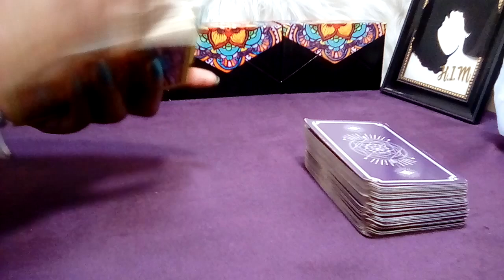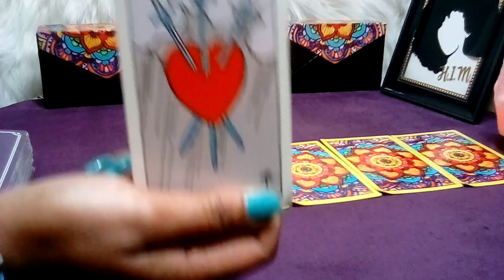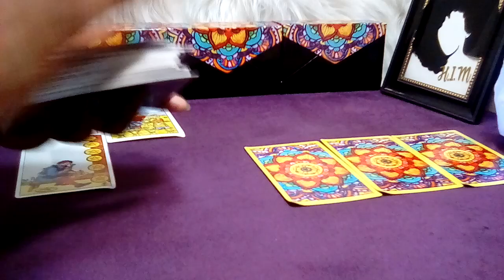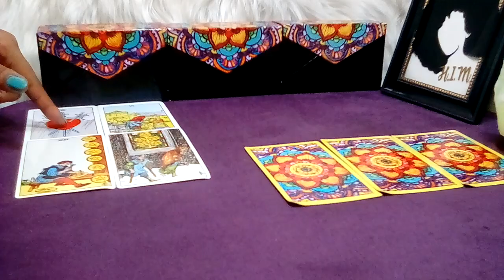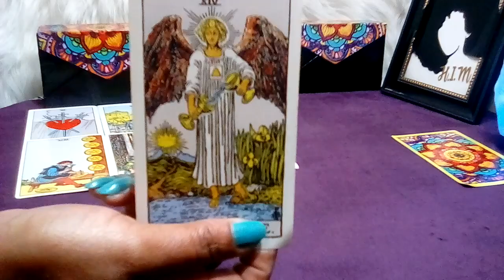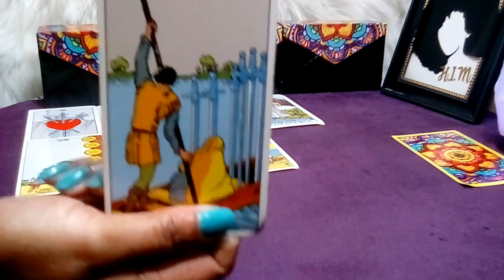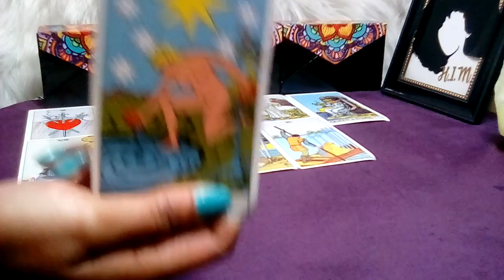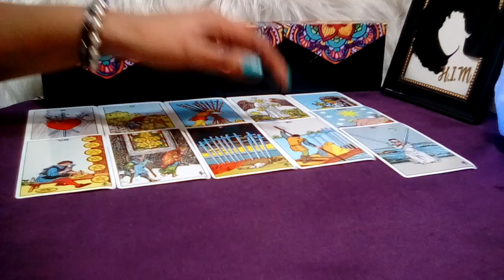ARIES! 💜 "You Need To Know This Right Now!!!" (09-10) FEBRUARY 2023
Aries February 2023 Tarot Love Reading.

Decks Used:
Cosmic Tarot
Crystal Visions
The Pictorial Key
Rider-Waite Tarot